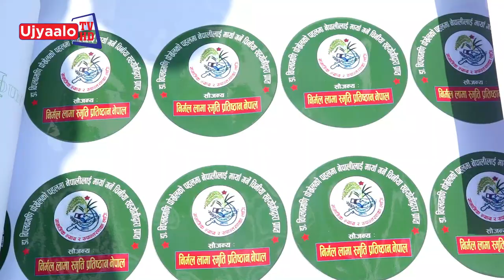स्वास्थ्य सामग्रि हस्तान्तरण | Ujyaalo TV HD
स्वास्थ्य सामग्रि हस्तान्तरण